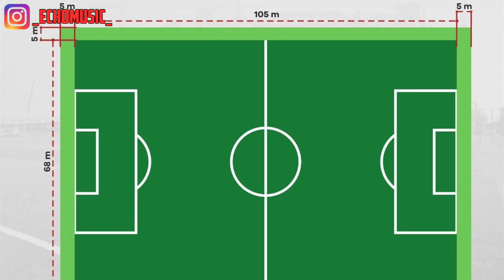CAKEP !! Rumput Berkelas Dunia Jakarta International Stadium Progress Terkini, Terungkap Faktanya !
Indonesia Revolution

Hello wanderer di video ini kita akan membas tentang stadion jis berlokasi di Jakarta, Indonesia

🔥  SUPPORT CHANNEL THE WANDERER INDONESIA JELAJAH INDONESIA🔥

0:00 -- Intro
0:13 -- Main